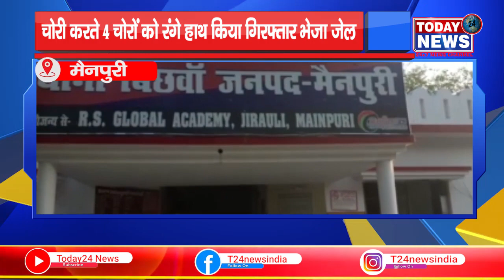चोरी करते 4 चोरों को रंगे हाथ किया गिरफ्तार भेजा जेल II TODAY24 NEWS CHANNEL 24x7 II